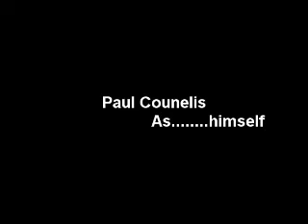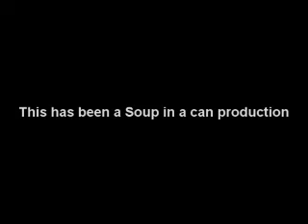Double the fun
Magical